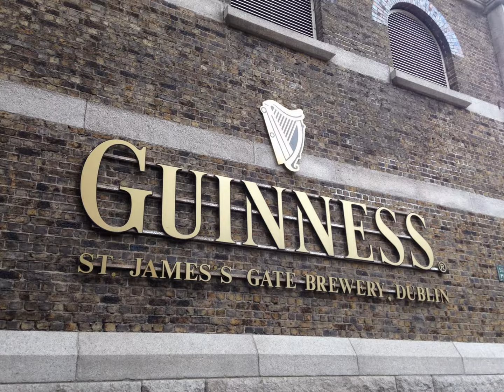My Summer Abroad - Mitchell Thomas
Photos of my travels during the summer of 2014